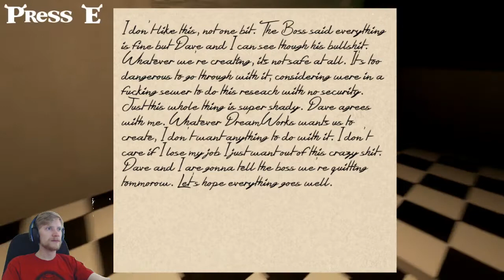WHAT THE SHREK?! [THE ONIONING] SHREK HORROR GAME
What the Shrek is this game? A Shrek horror game that's what. Watch me get scared a bunch of times as I delve in Dreamworks and uncover the horror that Shrek truly is! Jumpscares galore! Also, Smashmouth and dancing.

Headphone warning!